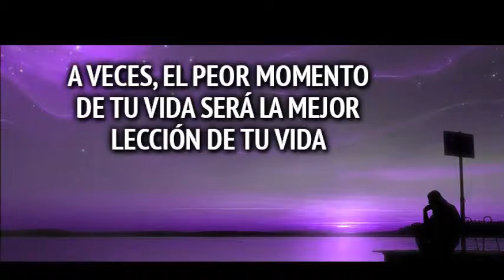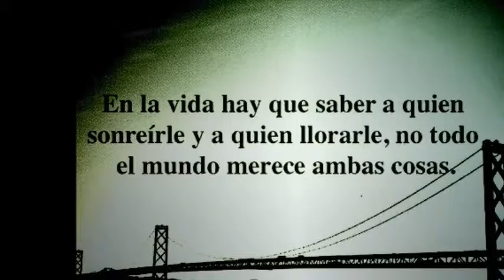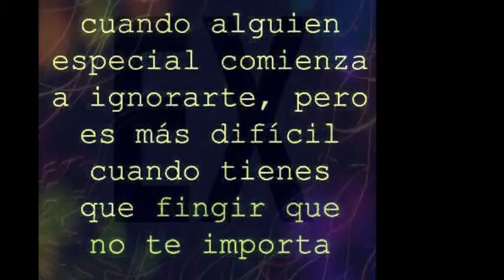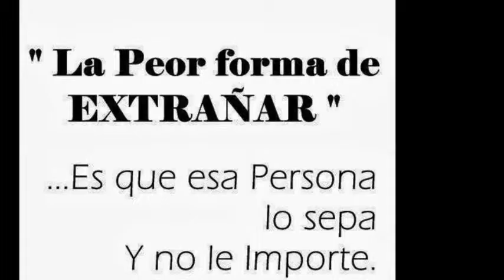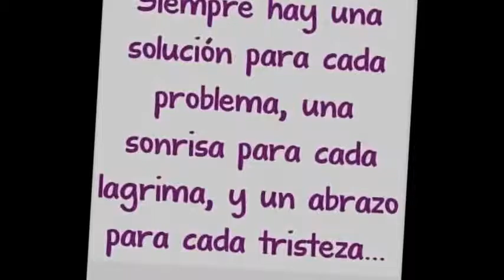CUTS LIKE A KNIFE CUCHILLO